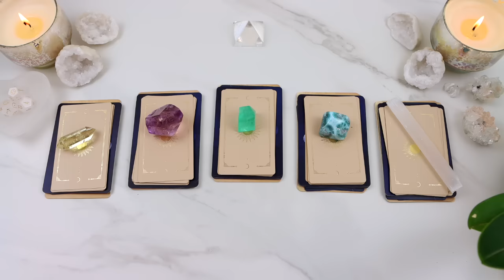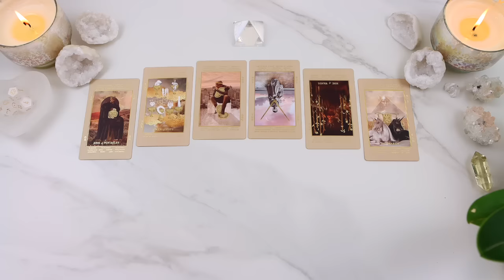Your 2024 Year Prediction + Numerology • PICK A CARD •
☾ Hello lovelies!
Todays video is a 'pick a card' reading. Pick the card you're most drawn to, to find out 'Your 2024 Year Prediction + Numerology'! Once you've picked, skip ahead to the timestamp below where I reveal what it is...

𓂀 *Time Stamps* 𓂀
 ⁺˖ Intro: 0:00
☾ Numerology 2024: 0:58
☾ Calculate YOUR Personal Year Number: 1:59
☾ Personal Year 1: 4:33
☾ Personal Year 2: 6:35
☾ Personal Year 3: 8:43
☾ Personal Year 4: 11:17
☾ Personal Year 5: 14:07
☾ Personal Year 6: 17:29
☾ Personal Year 7: 20:47
☾ Personal Year 8: 23:53
☾ Personal Year 9: 26:17
☾ Personal Year 11: 30:30
☾ Personal Year 22: 33:59
🀧 Pick Your Card: 39:49
🀧 Card 1 (Citrine): 42:14
🀧 Card 2 (Amethyst): 1:25:41
🀧 Card 3 (Fluorite): 2:04:24
🀧 Card 4 (Larimar): 2:38:17
🀧 Card 5 (Selenite): 3:14:41

Oracle of Delphi
Energy Oracle
The Rose Oracle

🎥 My Camera Gear

• Currently not offering personal readings, I apologize ♥️ •

𓃰 ♃